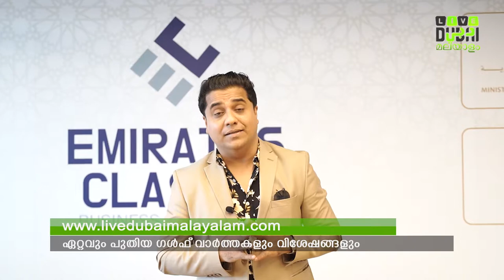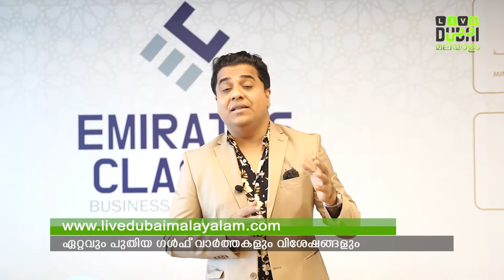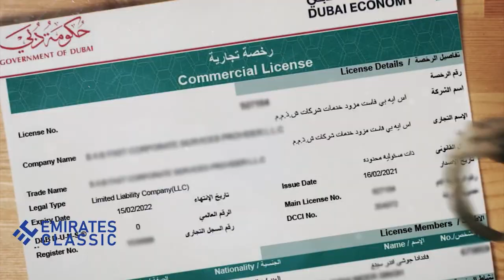ദുബായിലെ ഏറ്റവും പുതിയ വിസ നിയമങ്ങൾ|Everything you need to know about the latest visa rules in Dubai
New rules governing the ways people work and live in the UAE have been approved by the Cabinet.

It is one of the biggest shake-ups to the country’s immigration policy in years.

Longer visit visas for tourists, long-term residency for sought-after professionals and easy access to the 10-year Golden Visa scheme are among the headline changes

But what does this all mean, and does any of it affect or benefit you?

Here, we’ll try to break down the changes, which will come into effect by September.

Golden Visa services have a dedicated portal here, on the federal immigration website. Abu Dhabi’s service can be found here.